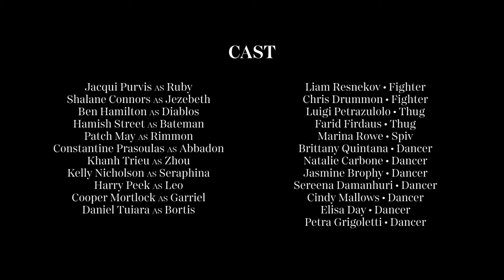MAMMON EP7 IRA (Wrath)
Abbadon is pissed Ruby sent Leo to kill him.

Things go badly when the murderer turns out to be an amateur.

Now Abbadon takes out his wrath out on Ruby.

MAMMON Cast and Crew

EXECUTIVE PRODUCERS
Brad Sugars
Ben Doyle
Fletcher Potanin

Peter Spann

STARRING
Jacqui Purvis

CO-STARRING
Shalane Connors
Ben Hamilton
Hamish Street
Patch May
Constantine Prasoulas
Khanh Trieu
Kelly Nicholson

WRITERS
Screenplay by:
Peter Spann Gula
Peter Spann & Audrey Black Ira
Peter Spann Superbia
Chris Fraser Avarita
Chris Fraser Invidia
Nicholas Adamson Sorrow
Nicholas Adamson Fornicario
Peter Spann & Kristy Westaway Luxuria

Story by:
Peter Spann

Writers:
Chris Fraser, Nicholas Adamson, Kristy Westaway, Audrey Black, Alex Falzon, Amelia Gilday, Caitlyn Moore, Liam Lacy, Will Marin, Caitlyn Wright, Susan Danial, Theresa Hudson

DOP
David Thomas Ross

PRODUCTION DESIGNER
Jean-Pierre Yomona

EDITOR
Grace Vaughan

COSTUMES
Lisa Washburn

DANCE COORDINATOR
Peita Breese

FEATURED DANCER
Lucinda "Luci" James.

FIGHT COORDINATOR
Constantine Prasoulas

Associate Producers
Denis Linehan
Merryl Naughton
Rod Welford
Matthew Bellward
Stephen Johnson

CAST Role
Jacqui Purvis Ruby
Shalane Connors Jezebeth
Ben Hamilton Diablos
Hamish Street Bateman
Patch May Rimmon
Constantine Prasoulas Abbadon
Khanh Trieu Zhou
Kelly Nicholson  Seraphina
Cooper Mortlock Garriel
Daniel Tuiara Bortis
Liam Resnekov Fighter
Chris Drummond Fighter
Luigi Petrazulolo Thug
Farid Firdaus Thig
Marina Rowe Spiv
Brittany Quintana Dancer
Natalie Carbone Dancer
Jasmine Brophy Dancer
Sereena Damanhuri Dancer
Cindy Mallows Dancer
Elisa Day Dancer
Petra Grigoletti Dancer

CREW
Mona Rhys 1st Assistant Director
Vanessa Motlzen 2nd Assistant Director
Julian Ramundi 2nd Assistant Director
Ryan Milham Production Assistant
Caitlyn Wright Script Supervisor
Ben Powell  Camera Operator
John Hresc  Sound Design
Oliver Brighton Location Sound Mixer
Michal Zoltkowski  " Ep 8
Elena Kan Hair and Make Up Designer
Connie Duff Hair and Make Up
Yvette Van Schie Hair and Make Up
Brittany Balzer Hair and Make Up

Thank you to:
Sue Jamieson, Jann Hing, Ann Wadsworth, Sue Vanstone, Theo Adis, Andrew Nesbitt, Donald Blanksby, Becky Carbines, Will Staughton, Andrew Nesbitt, Janelle Koenig, Shona Mackin, Greg Horton, David Johnson, Jarrod Bailey, Simon Barr